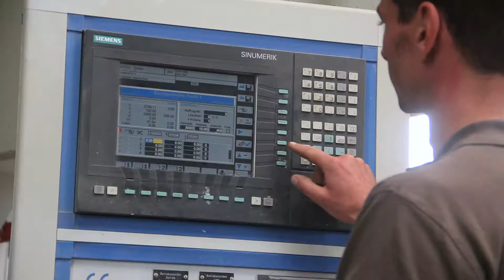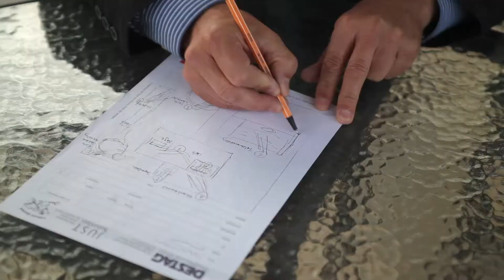Naturstein Determann - Kamen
Steinmetz- und Steinbildhauermeister, Hans Determann